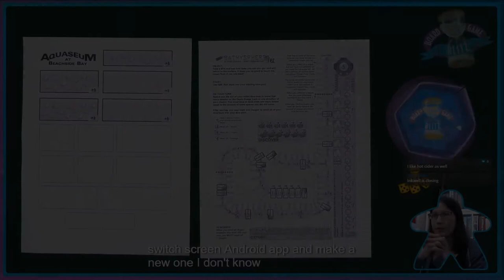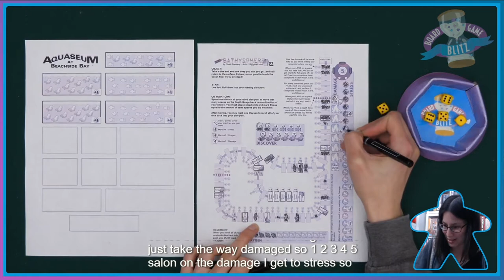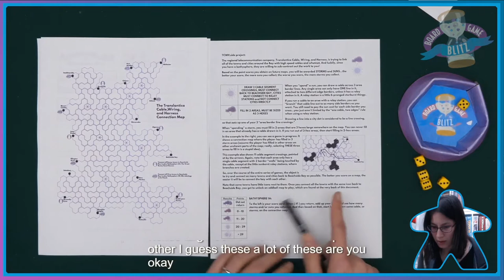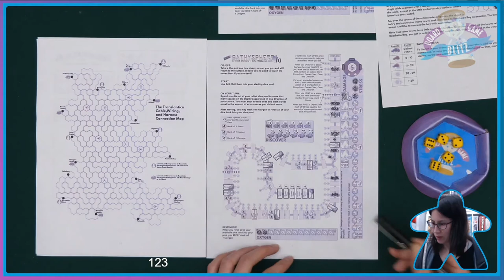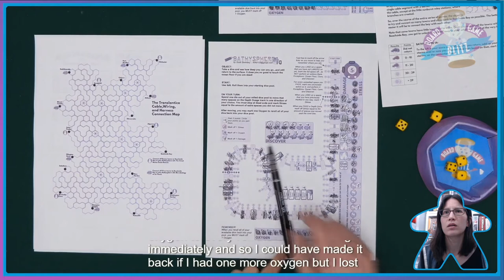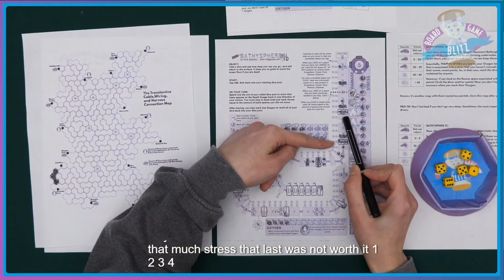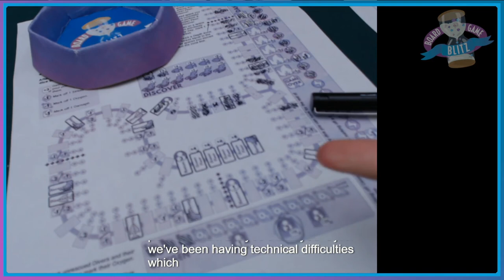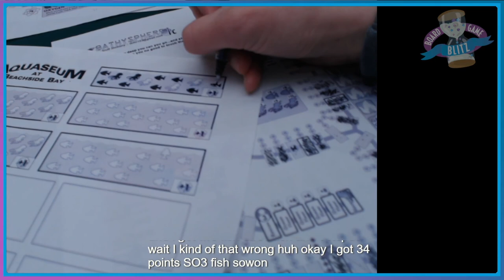Twitch VOD: Ambie plays Bargain Basement Bathysphere - Chapter 1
Ambie plays Chapter 1 of Bargain Basement Bathysphere
This was original streamed on our twitch and has been edited down for YouTube.
There were a lot of camera issues with OBS during the stream, so sorry for the cuts and bad video/audio later on!

Intro: 0:00
Level 1ez: 0:05
Level 1a: 18:01
Level 1b: 41:10
Level 1c: 50:07